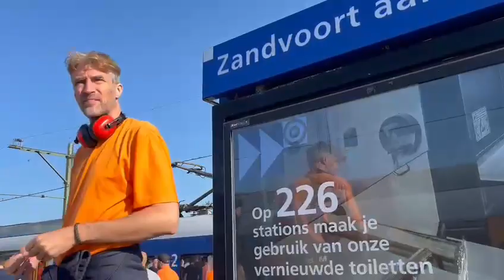ZANDVOORT: Viaggio dentro la Orange Army di Verstappen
Come Max Verstappen ha stregato un'intera nazione